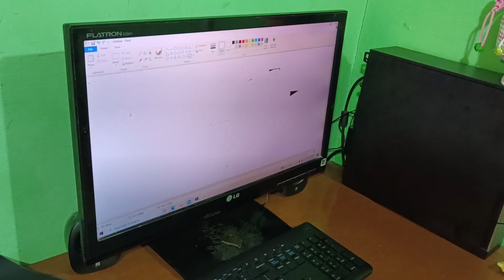बिटिया जाने नहीं दे रही अपने पापा को | बिटिया को देखकर कब खुशी मिलती है पापा को | Village Life vlog.